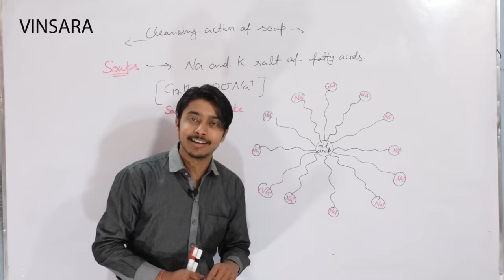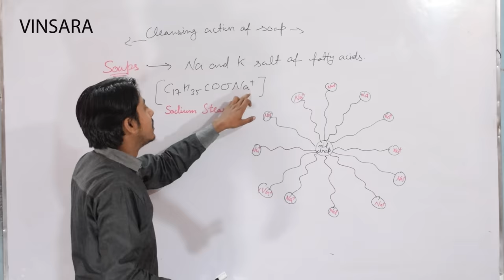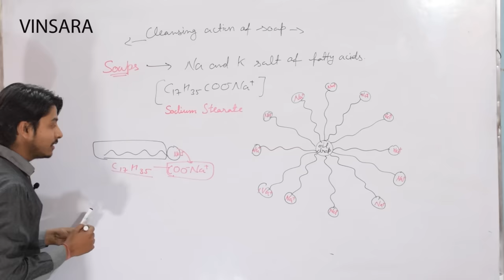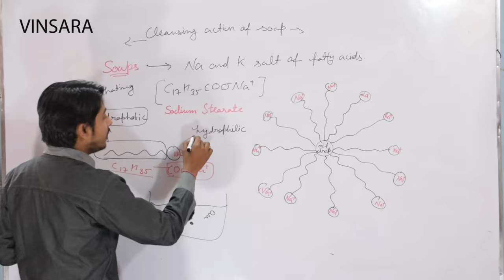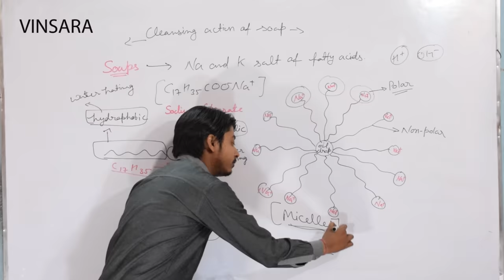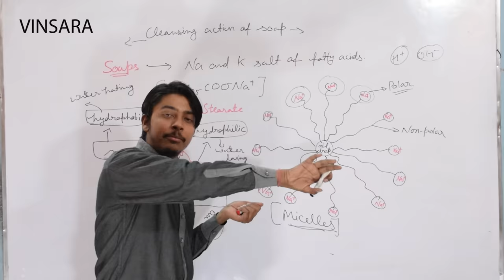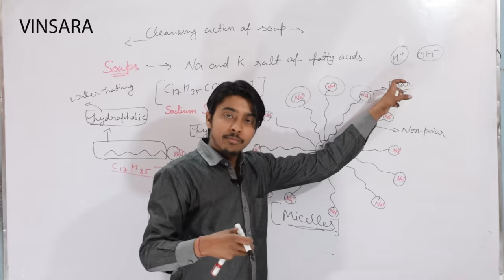10TH ch-4, topic:- cleansing action of soap## Micelle formation##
this video helps you to understand how soap cleans dirt from clothes. Micelles formation take place in soap water, and clean clothes.
When grease or oil on the cloth comes in contact with soap solution, the stearate ions arrange themselves in such a way that its hydrophobic part is in the oil (or grease) and the hydrophilic parts project outside the grease droplet like bristles.
As the hydrophilic part is polar, these polar groups can interact with the water molecules present around the oil droplet which is pulled away from the surface of the cloth into water to form ionic micelle. Thus, soap helps in emulsification and washing away of oils and fats. The negatively charged sheath around the globules prevent them from coming together and forming aggregates. It is then washed away with the excess of water.